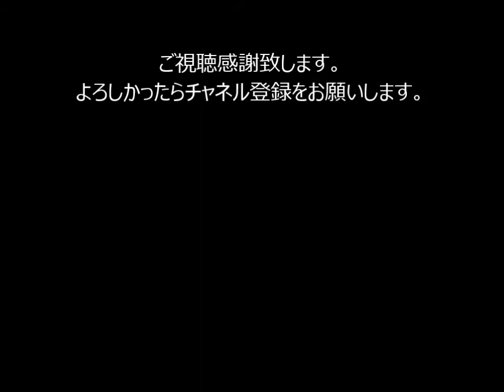【人魚】人魚泳ぎマスター法【妖艶】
人魚のような泳ぎの仕方のマスター方法。

●人魚になったよ!! 食べられる～!!!? プール こうくんねみち

●バービー人魚 こうくんが!? 海で泳ぐバービーラジコンカー

(恐れ入りますが(アットマーク)を@に変更して下さい)